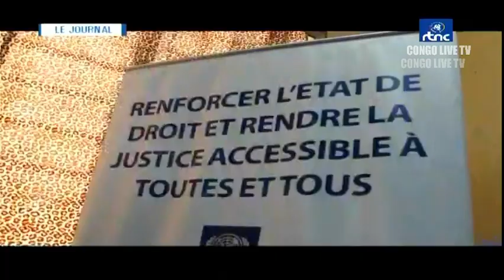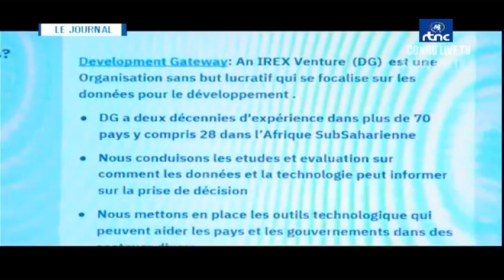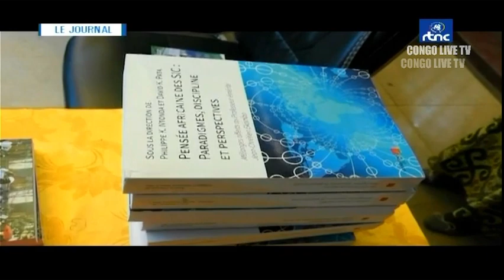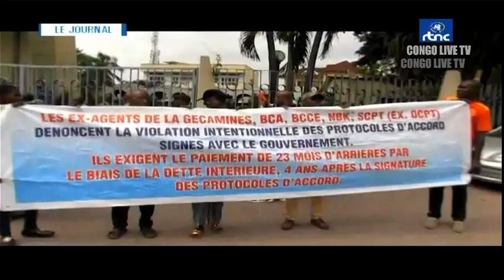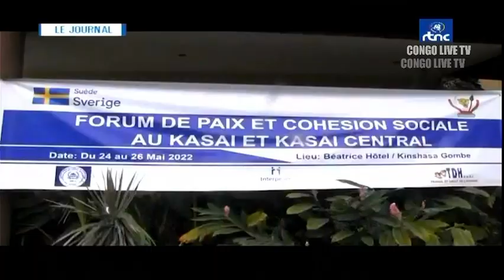🔴URGENT : SECURITE AU NORD KIVU LE Pdt FELIX TSHISEKEDI ANNULE SON VOYAGE DE MALABO